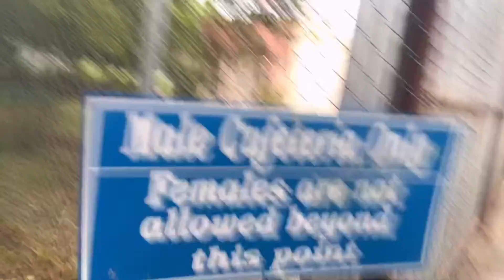How to start YouTube Vlogs | Friends in University | Ripha International University I14